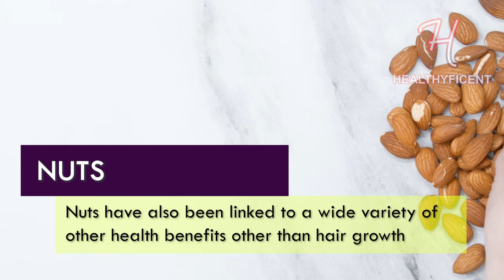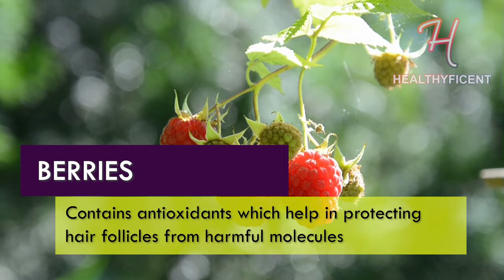Top 5 Food that Control Hair Loss | Doctor's Wisdom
Everyone faces hair problems at some point in their lives. Here are vegetables and food which helps to control hair loss.